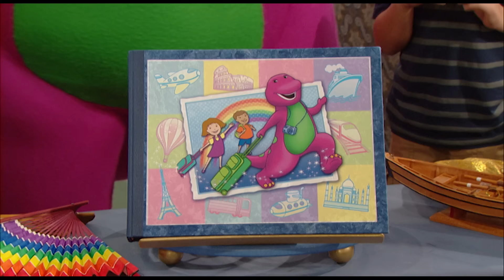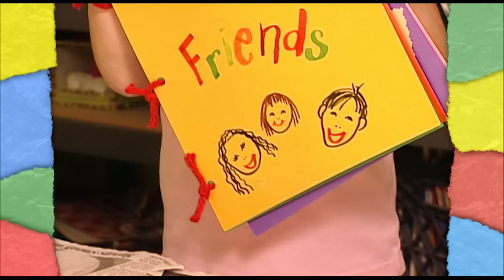Barney 📖 Barney's Travel Book: China 🐉 Let's Go on Vacation ✈️